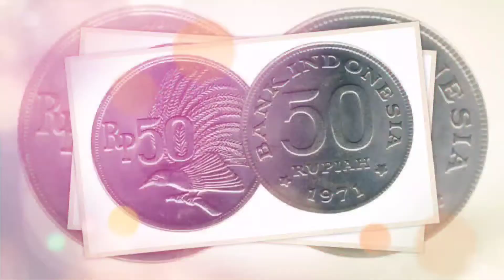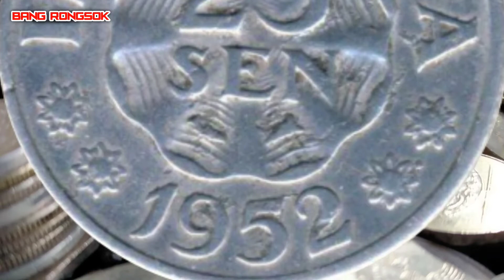harga uang koin 25 sen tahun 1952